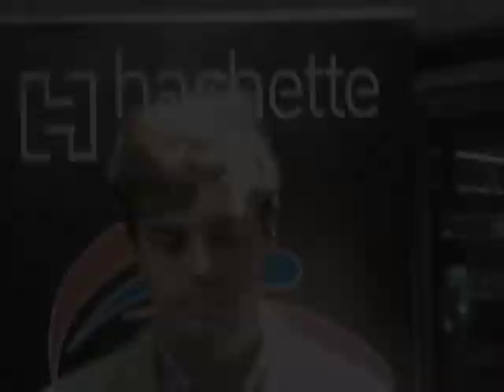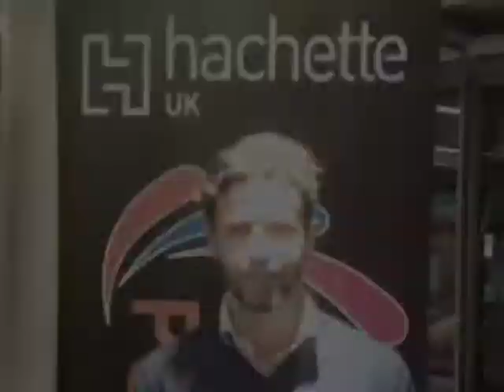Insight into Publishing at Hachette UK - November 2015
Here are some of the attendees of our November 2015 Insight into Publishing event talking about what they enjoyed most about the day & what they found out about Publishing